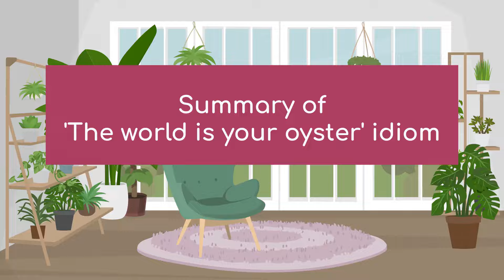'The World Is Your Oyster' Explained in Detail | English Idiom Lesson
Hello, English learners!  In this video, we'll explore the meaning, usage, and real-life applications of the inspiring idiom "The world is your oyster."
By the end of this lesson, you'll be able to use this phrase with confidence and understand its significance in various contexts.

0:00 Introduction
0:33 Story
0:56 Definition and meaning
1:09 Memory Aid
1:25 Story
1:58 Fun Facts
2:19 Example Sentence
2:53 Rephrasing
3:22 Real-Life Story
3:58 Related idioms
4:13 Opposite Expressions
4:35 Summary